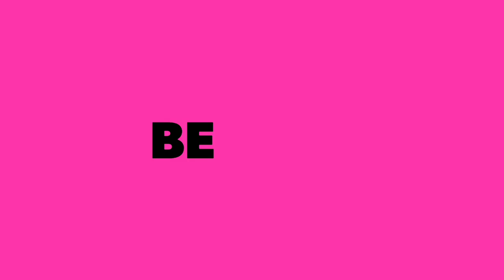If you want something different ,then wear some new style dresses // new types of dresses